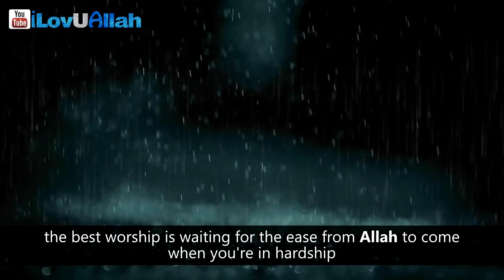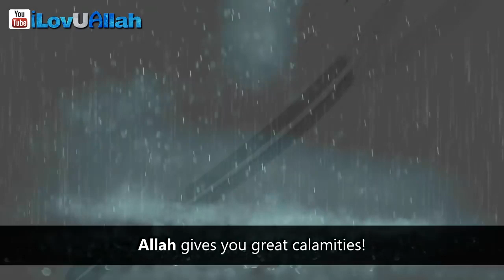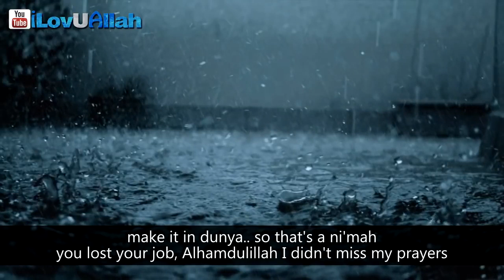Staying Positive After Hardships ᴴᴰ